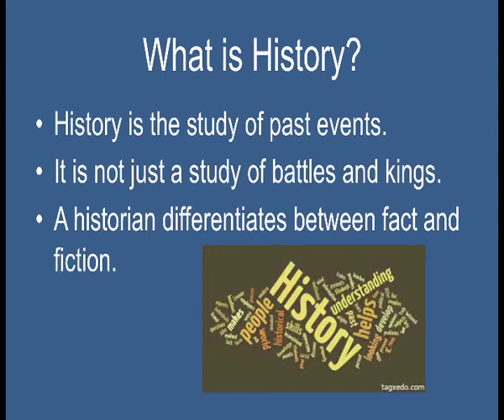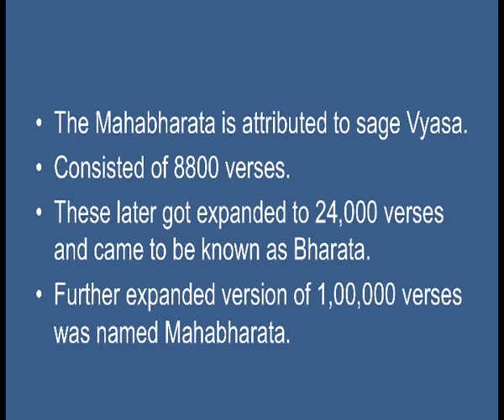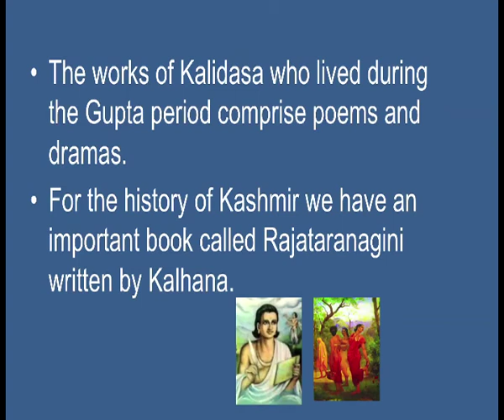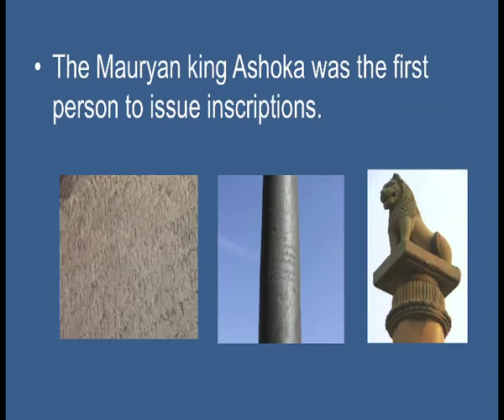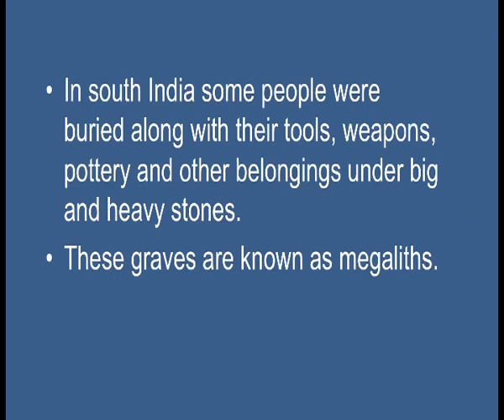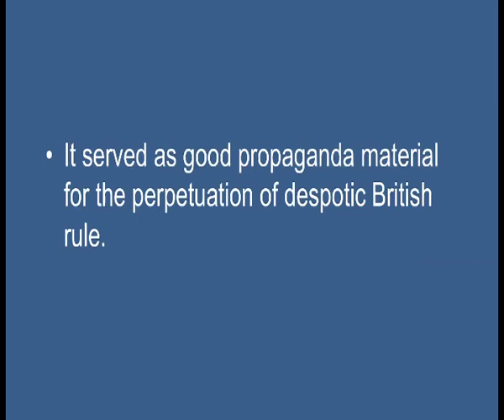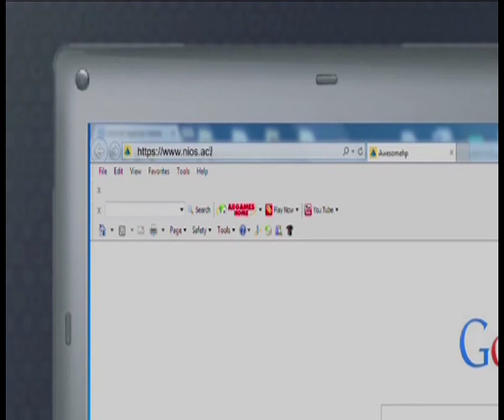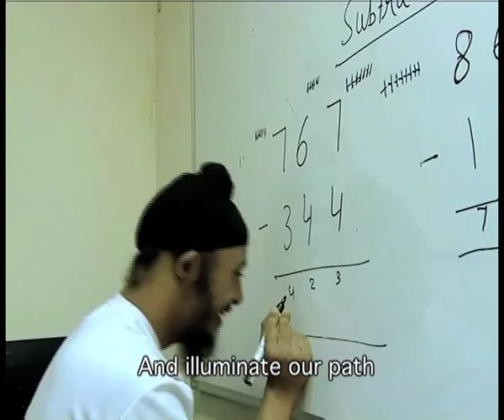Understanding indian History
Subject :History
Course  :History